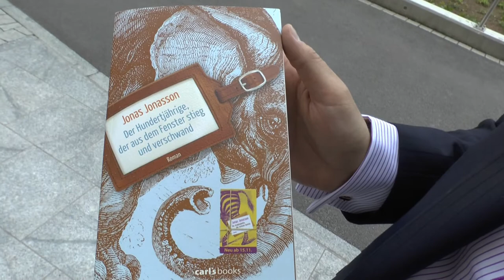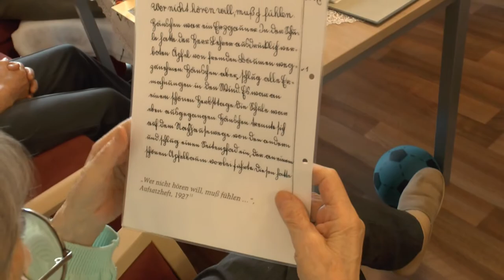Bundesgesundheitsminister Hermann Gröhe (CDU) in Magdeburg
Beim Besuch des Vitanas Demenz Centrums am Schleinufer in Magdeburg vergangenen Donnerstag machte sich der Bundesminister für Gesundheit, Hermann Gröhe (CDU), selbst ein Bild von der Betreuung der Patienten. Angesichts von aktuell 1,4 Mio. Demenzkranken wird deutlich, dass die Pflege von Demenzpatienten ein Top-Thema unserer Zeit ist.

Die Vorsitzende der CDU Landesgruppe Sachsen-Anhalt, Heike Brehmer MdB (CDU), und der Magdeburger Wahlkreisabgeordnete Tino Sorge MdB (CDU) hatten den Minister nach Magdeburg eingeladen, um ihm das Demenz Centrum vorzustellen. Hier wird mit innovativen Wohn- und Therapiekonzepten auch bei stationärer Unterbringungen der Patienten ein Höchstmaß an Selbständigkeit für jeden Bewohner möglich gemacht.

Centrums-Leiterin Christel Dost sagte dazu: "Diese Generation hat unser Land nach dem Krieg wieder aufgebaut. Sie verdienen einen würdigen Lebensabend. Trotz nachlassendem Gedächtnis, sind viele Bewohner noch aktiv und wollen ihren Alltag selbst gestalten."

Jede Wohngruppe hat neun Bewohner und zwei Pflegekräfte. Sie verfügen über eigene Gemeinschaftsräume eine Küche und planen ihren Tag weitestgehend selbst. Ergotherapie, Kochen, Spielen, Lesen und Gartenarbeit stehen auf dem Programm. Das Demenz Centrum verfügt über einen Zahnarzt, Friseur, Kosmetiksalon und ein Café, so dass die Menschen ihre Alltagsfähigkeiten erhalten. Regelmäßig wird gekegelt und es finden Lesungen und Musikdarbietungen statt. Gleichzeitig kommen Generationen in Kontakt miteinander. Kinder aus nahegelegenen Kitas kommen zum gemeinsamen Spielen mit den Bewohnern. Zusätzlich wird durch Fachtagungen und öffentliche Veranstaltungen im Centrum über die Themen Demenz und Pflege informiert.

Gesundheitsminister Gröhe zeigte sich beeindruckt: "Das Haus ist nicht nur in Magdeburg zentral gelegen, sondern geht mit Demenz in der Mitte der Gesellschaft offen um. Bewohner und Besucher kommen regelmäßig in Kontakt miteinander. So bleiben die Betroffenen mit ihrem Schicksal nicht allein. Als Minister freue ich mich besonders über die Kinder, die hier spielen. Das zeigt mir, wie die Generationen sich gegenseitig stärken können."

Tino Sorge, Mitglied im Gesundheitsausschuss des Deutschen Bundestages, sagte: "Wir müssen uns fragen, was uns als Gesellschaft die Pflege wert ist. Pflegekräfte und besonders pflegende Angehörige leisten Unglaubliches. Deshalb ist es mir wichtig, die Arbeitsbedingungen und Bezahlung der Fachkräfte zu verbessern, um die Arbeit attraktiver zu machen. Angehörige müssen bei der häuslichen Pflege entlastet und der barrierefreie Wohnungsausbau stärker unterstützt werden. Pflege ist für viele eine Berufung und muss mehr Wertschätzung erfahren. Dies sollten die Bedingungen in der Pflege auch besser widerspiegeln."

Diesen Herausforderungen gilt es auf allen politischen Ebenen anzupacken. Sven Schulze, Spitzenkandidat der CDU-Sachsen-Anhalts für die Europawahl, sieht durch die Arbeitnehmerfreizügigkeit eine Möglichkeit den Fachkräftebedarf durch Zuwanderung aus EU-Ländern zu decken: "Die bessere Anerkennung von ausländischen Berufsabschlüssen und mehr Unterstützung bei der Integration würden dringend benötigten Pflegekräften den Weg nach Deutschland erleichtern." Die Länder und Kommunen können hier ebenfalls beitragen. Durch Pflegeforschung und Bereitstellung kommunaler Immobilien sowie Bauland für neue Einrichtungen, bemerkte Wigbert Schwenke MdL, Gesundheitspolitischer Sprecher der CDU-Landtagsfraktion und Fraktionsvorsitzender der CDU/BfM im Stadtrat Magdeburgs.

Einig war man sich in der Anerkennung für die Leistungen des Demenz Centrums Magdeburg, die Demenzpatienten hervorragend zu versorgen.

Beim Besuch des Demenzzentrums konnte Tino Sorge auch Wolfgang Müller, dem ältesten Sachsen-Anhalter nachträglich zum 107. Geburtstag gratulieren. Das Buch "Der 100Jährige, der aus dem Fenster stieg und verschwand" mit persönlicher Widmung fand sofort sein Interesse.